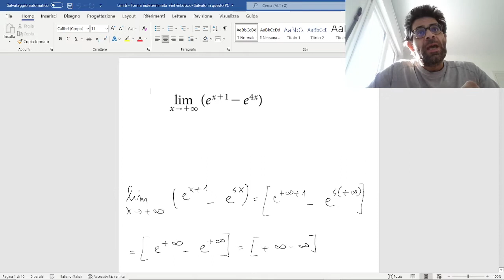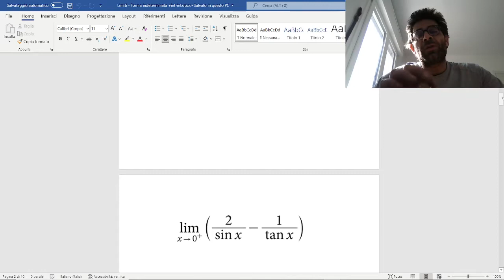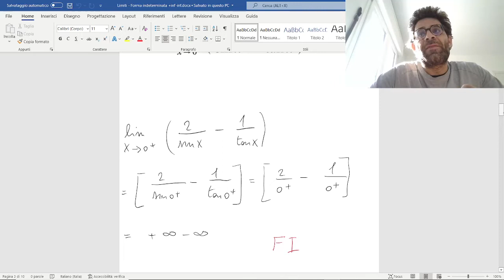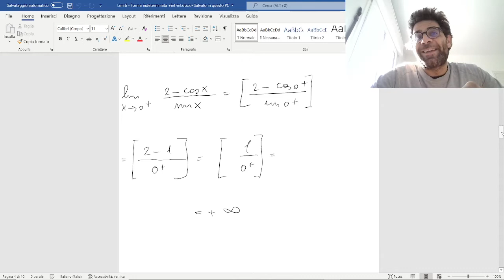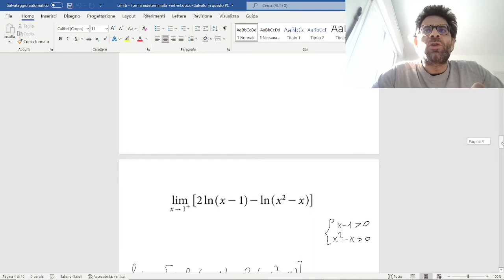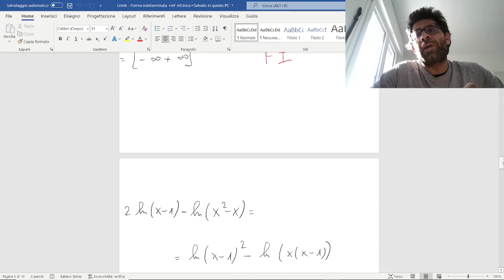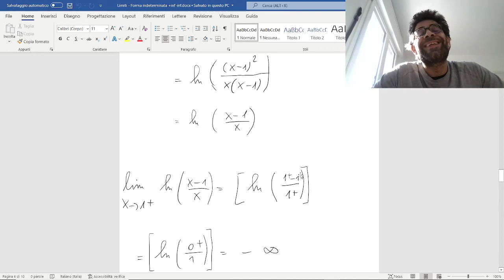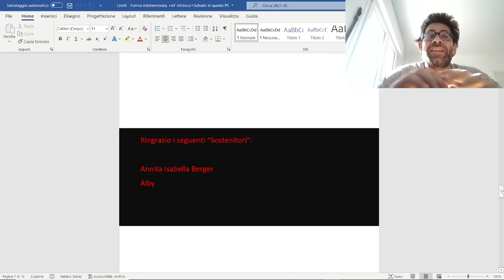Limiti - Forma indeterminata +inf - inf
Esercizi tratti da "Matematica.blu, seconda edizione, volume 5", edito da Zanichelli.